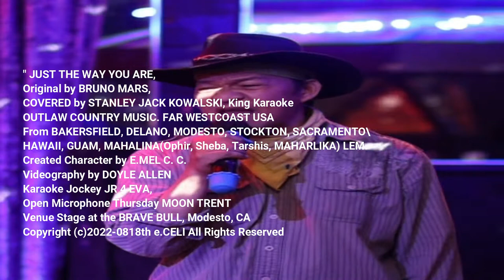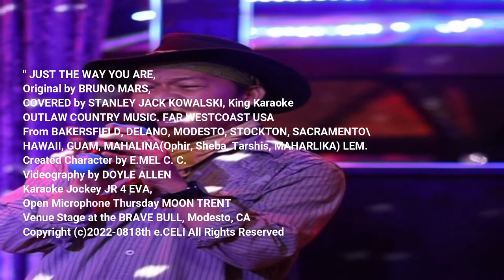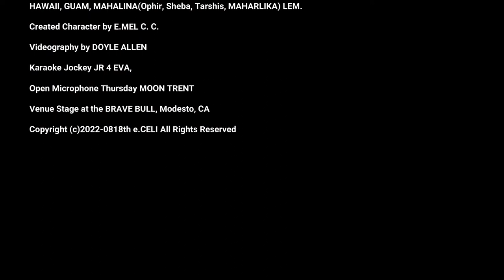2022 0818STANLEY JUST THE WAY YOU ARE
Original by BRUNO MARS,
COVERED by STANLEY JACK KOWALSKI, King Karaoke
OUTLAW COUNTRY MUSIC. FAR WESTCOAST USA
From BAKERSFIELD, DELANO, MODESTO, STOCKTON, SACRAMENTO\
HAWAII, GUAM, MAHALINA(Ophir, Sheba, Tarshis, MAHARLIKA) LEM.
Created Character by E.MEL C. C.
Videography by DOYLE ALLEN
Karaoke Jockey JR 4 EVA,
Open Microphone Thursday MOON TRENT
Venue Stage at the BRAVE BULL, Modesto, CA

OPENMIC AND KARAOKE NIGHT on Thursday at the BRAVEBULL venue

KARAOKE FAMILY

FYI: KARAOKE DISC JOCKEYS and RESTAURANT/VENUE  pay an annual licensing fee to either USA BASED BMI or ASCAP to use music in their business and is why their SERVICES are not free. Creative Original content MUSICIANS AND PUBLISHERS MUST BE CLEARED BY ONE OF THESE TWO clearance ENTITIES AND INTERNATIONAL ENTITIES to get paid via the BMI or ASCAP licensing departments.

Good actors wear their designated CUSTOM BY THE WARDROBE DEPARTMENT.  PARTICIPATION ON THESE WEEKLY changes of WARDROBE DEPARTMENT shows ones' professional CALLING attendance on the SET.